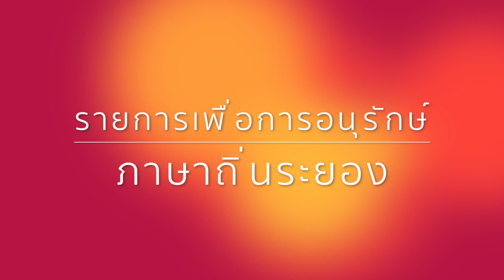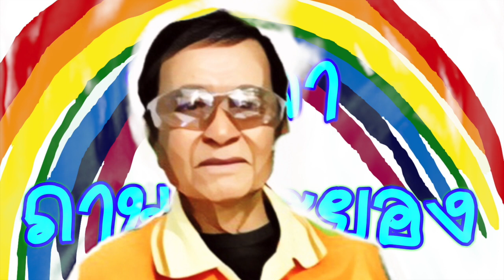พูดจาภาษาระยอง ๒๒ เมษายน ๖๑#รุ้งแปดสี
"พูดจาภาษาระยอง"
รายการวิทยุ
เพื่อการอนุรักษ์ภาษาถิ่นระยอง
ออกอากากาศมากว่า ๓๐ ปี
ทาง ๑๒ คลื่นวิทยุ